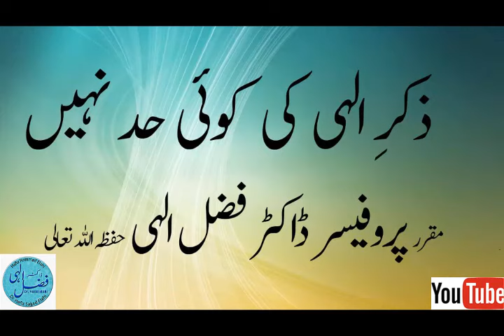230628 Zikar e elahi ki kio had nahee by prof dr fazal elahi mp3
230628  Zikar e elahi ki kio had nahee by prof dr fazal elahi